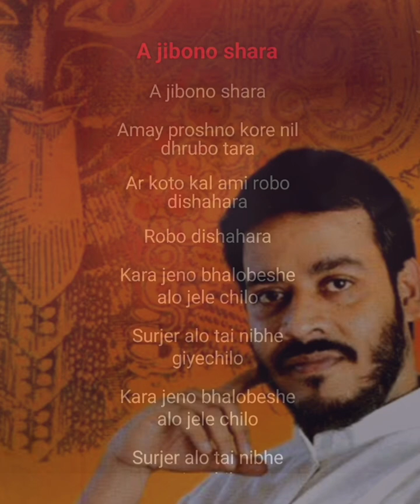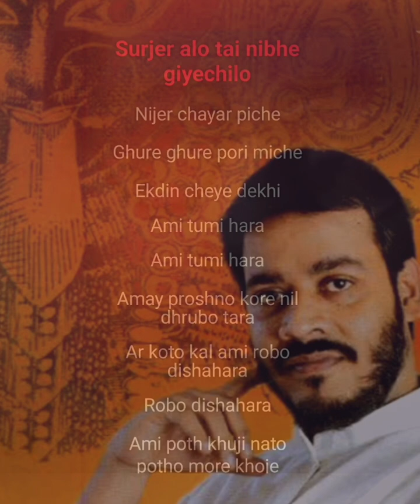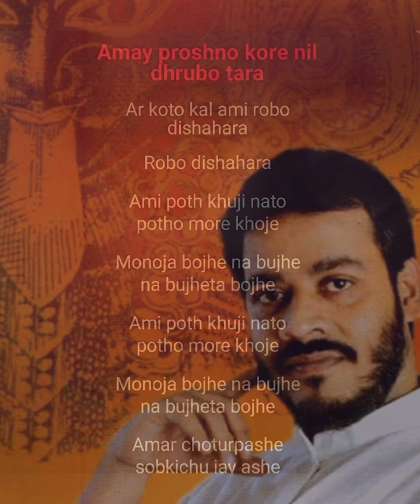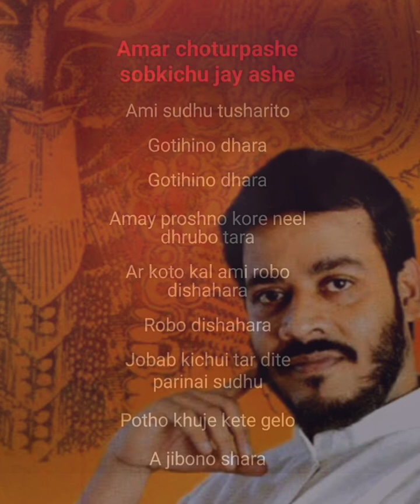আমায় প্রশ্ন করে নীল ধ্রুবতারা আর কতোকাল আমি রব দিশাহারা Amai Prosnno Kore Srikanto Acharya Karaoke 💘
Srikanto Acharya
Karaoke Music With Lyrics
Bangla love Songs 💘💘💘💘💘💘💘
Bangla hit Songs💘💘💘💘💘💘💘💘💘💘💘
Bangla Romantic Songs💘💘💘💘💘💘💘💘💘💘💘💘